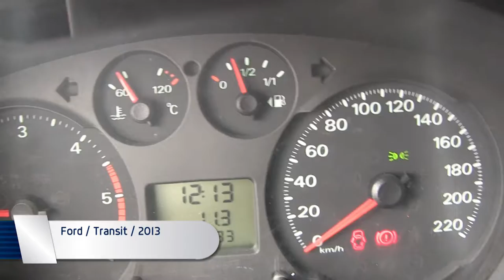Ford / Transit / 2013 - JA64971